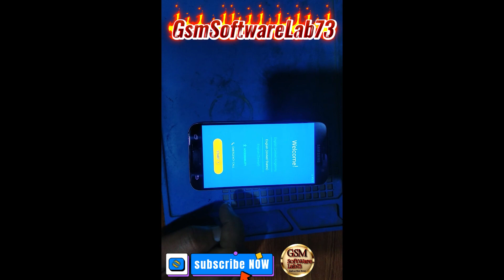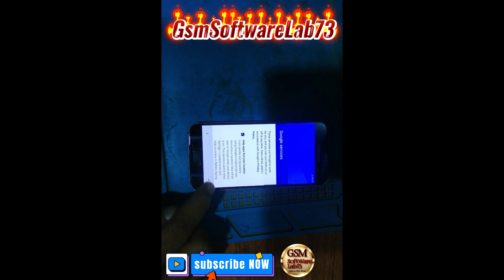Samsung Galaxy S7 Hardrest Lock unlock |GsmSoftWareLab73